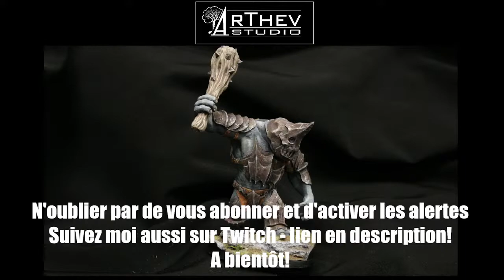LIVE DECOR - Peindre la pierre et la nuancer - Pont et pierres tombales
Nous apprendrons les techniques de base de brossage pour rendre la pierre classique et quelques techniques pour la nuancer et lui donner une patine réaliste. Une bande de tombes réalisée lors d'une vidéo précédente et un pont de styrène classique seront , nos supports pour cette fois.